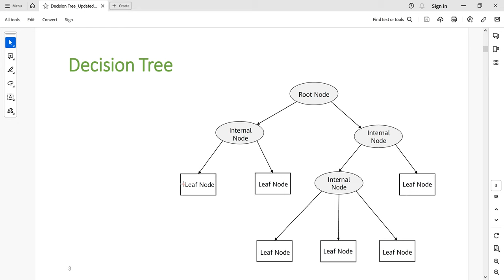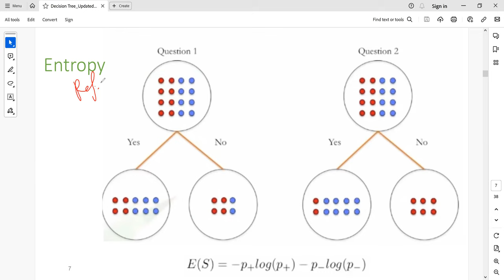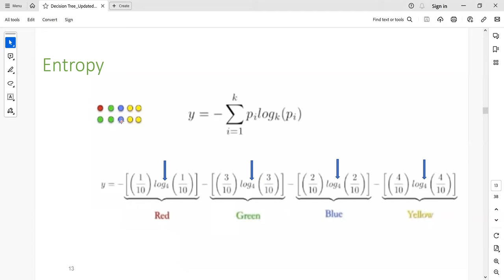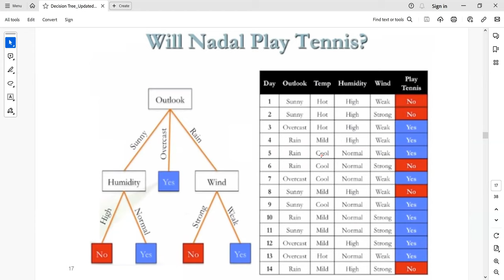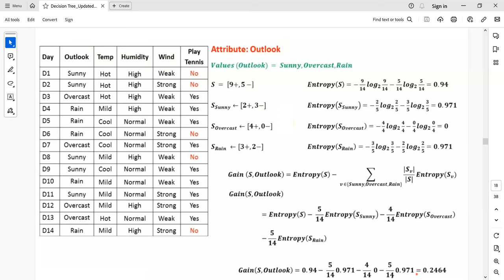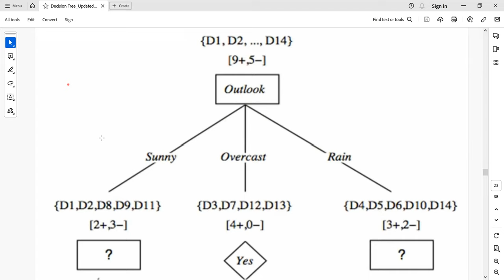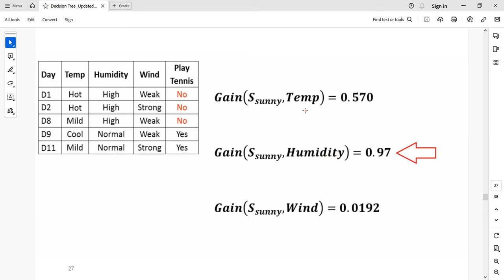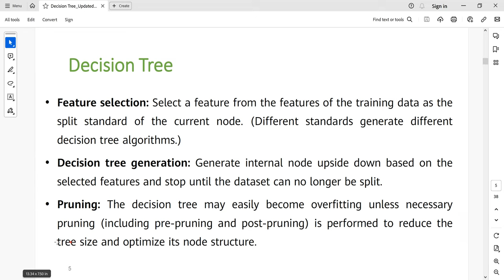Lecture8: Decision Tree التعرف علي الانماط بالعربي